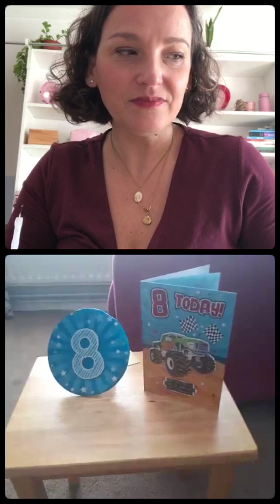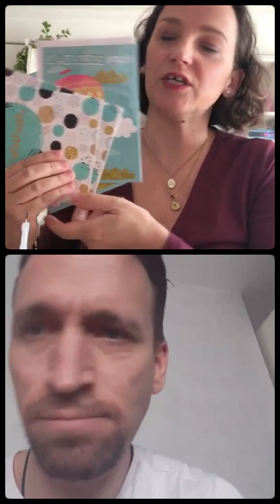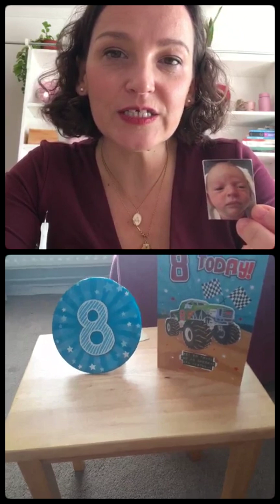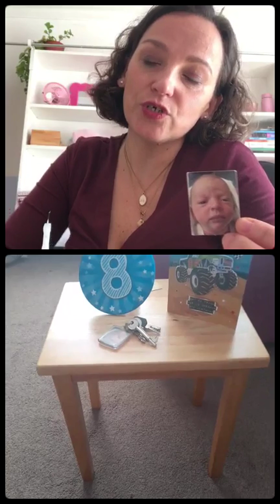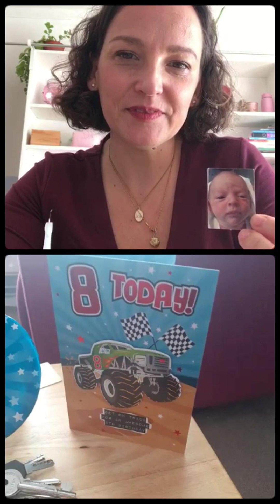Happy Birthday Santiago 8 years!!!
Santiago ontem foi o teu dia. Parabéns Santiago pelos teus 8 anos.

Já és um menino crescido. Espero que tenhas celebrados o teu dia com uma festinha e com amigos para te divertires. Mas na realidade o que espero mesmo é que estejas bem e que sejas forte para aguentares este teu caminho até me descobrires.

Ontem, eu e o teu Pai celebrámos o teu dia com um bolo e ele largou um balão com o número 8 e com uma mensagem agarrada ao balão. Fizemos o video e partilhamos com todos no facebook. Eu gosto de partilhar para deixar estas memorias para que tu as vejas um dia, e para que todos os teus tios e tias ja nos acompanham nesta dificil jornada, também saibam o que fazemos.

Penso em ti todos os dias. Espero que sejas bem tratado e desejo que o teu anjo da guarda te proteja todos os dias. Tem sido uma caminhada muito dificil, com muita dor e muitas lagrimas, mas acima de tudo com muita esperança e fé.

Santiago és um menino muito especial. Escrevemos postais de aniversario e enviamos para Southampton City council, mas eu ja sei que vém de volta depois em Março, juntamente com os postais de Natal. Mas, o que interessa é que há um registo de tudo e nunca te abandonámos. Foste-nos roubado litrealmente dos braços com 5 dias de vida, meu filho.

Os teus avós fizeram um bolo de aniversario para ti. Está aqui o video Tiveste 2 bolos de aniversario Santiago!

Espero que sintas o nosso amor e que este te atraia a nós. Espero que saibas da verdade muito em breve. Acredita Santiago o melhor ainda está para vir!

Com 8 anos eu sei que já pensas por ti e tens consciência de muita coisa. Sei que sabes que não pertences a onde estás. E sei que sentes que há algo que te chama, mas não percebes bem o que é. Sou meu filho, o teu Pai e os teus avós. São os teus tios e tias que pensam em ti e que desejam que voltes para os meus braços.

O tempo voa, e já passaram 8 anos desde o inferno que nos fizeram passar. Mas é cada vez mais dificil te esconderem de mim.

Santiago, amo-te muito!

Beijinhos da tua mãe, que te ama muito!

Iolanda Menino